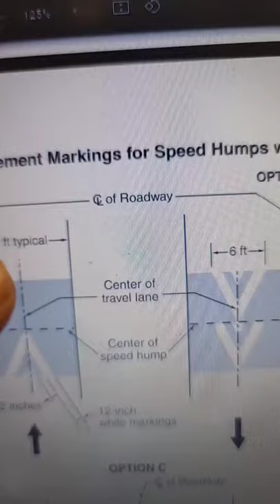Follow the MUTCD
The Manual of Uniform Traffic Control Devices or MUTCD is the standard that all traffic engineers are legally obligated to follow. At least they’re SUPPOSED to follow it.